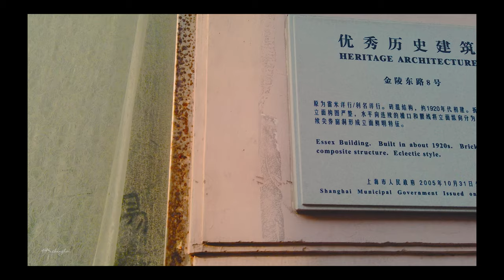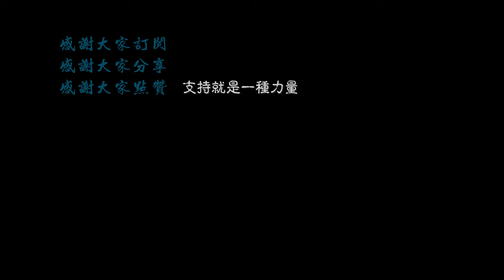【4K.Shanghai】金陵东路，搬迁签约已到尾声,搬不搬就看赔偿多少，满意的早就搬离 \上海の街